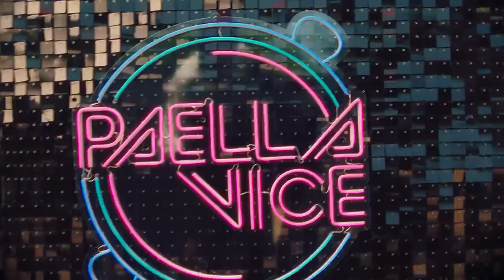Chimo Bayo crea el himno de la paella para Arroz La Fallera